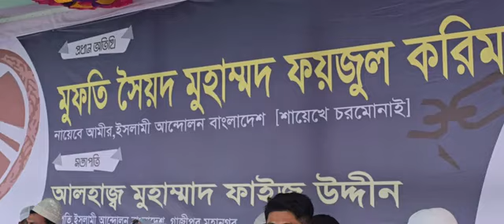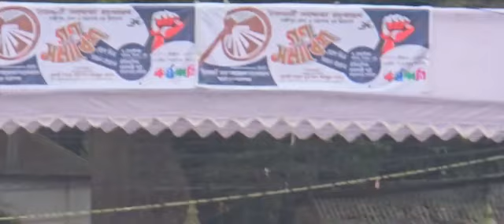আজকে গাজীপুর ইতিহাস সৃষ্টি করলেন শায়খে চরমোনাই। মানুষের ঢল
শায়খে চরমোনাই
ইসলামী আন্দোলন বাংলাদেশ
গাজীপুর গণ সমাবেশ